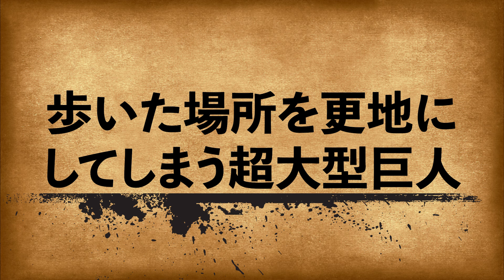【進撃の巨人】伏線雑学総集編#18